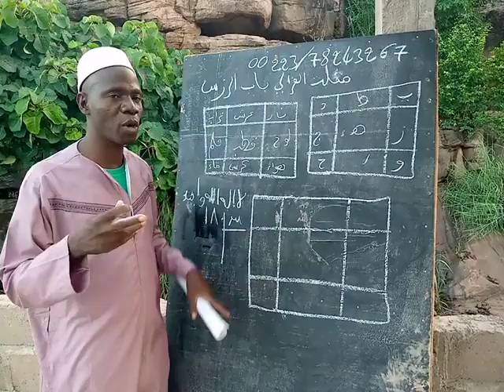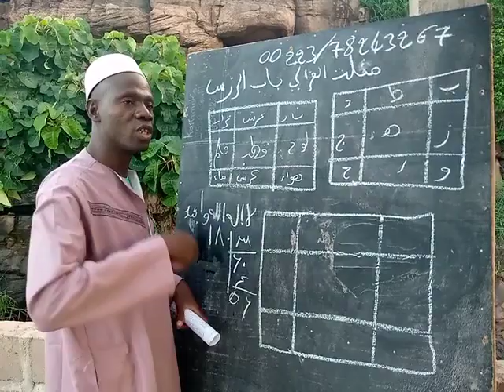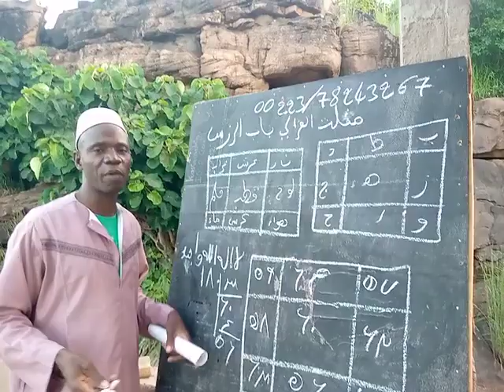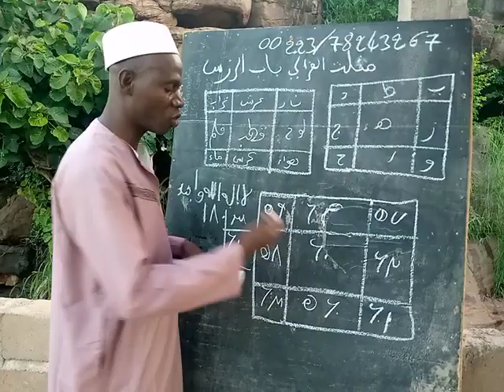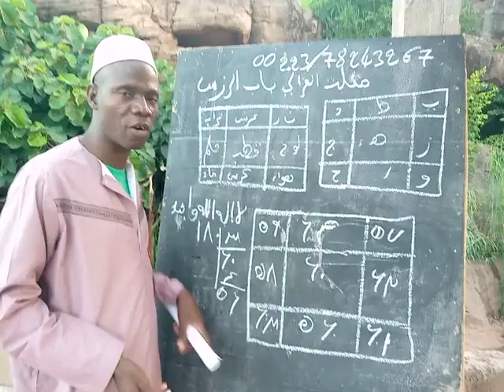🚨🚨Issa Coulibaly Explique comment faire kawatoum gazali très important 🚨🚨